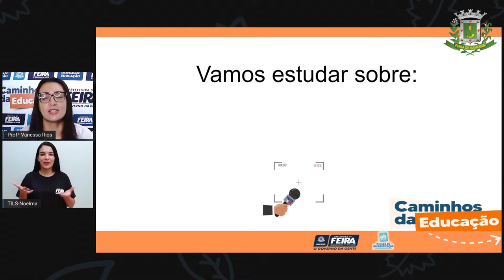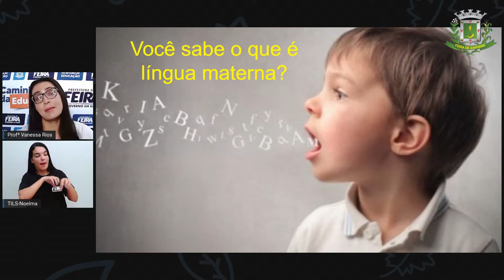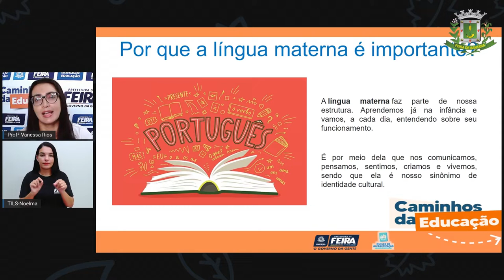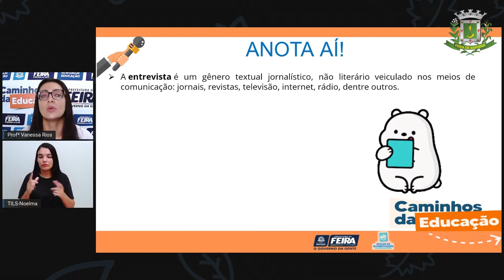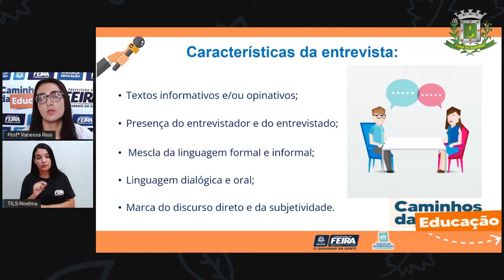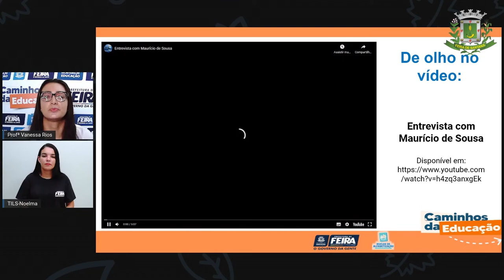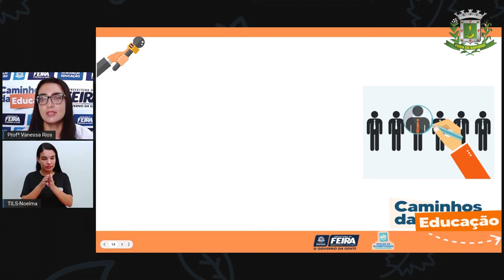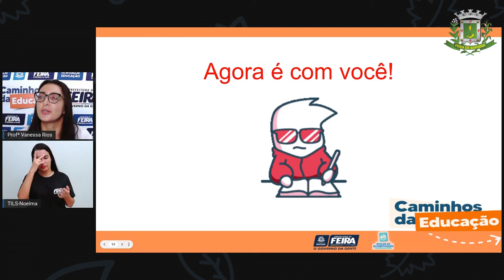5ºANO AULA 180 LING Variação Linguística – Produção textual entrevista VANESSA